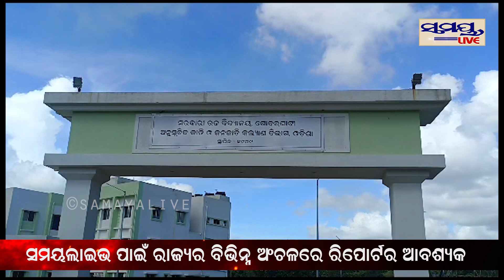ରାତି ଖାଇବା ବହୁତ ଖରାପ ଥିଲା | Odia News Live Updates | Latest Odia News | Samayalive